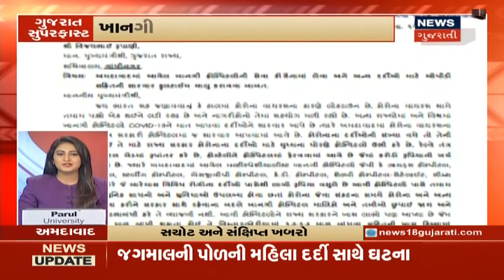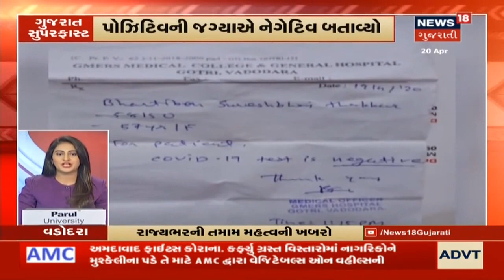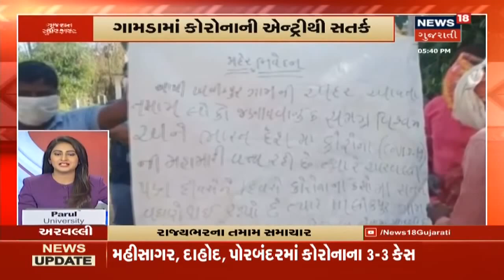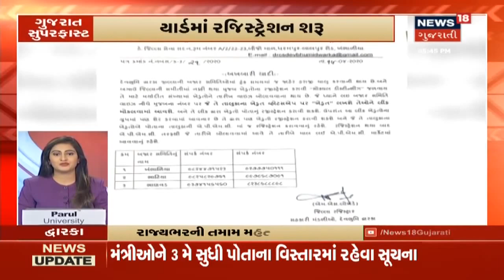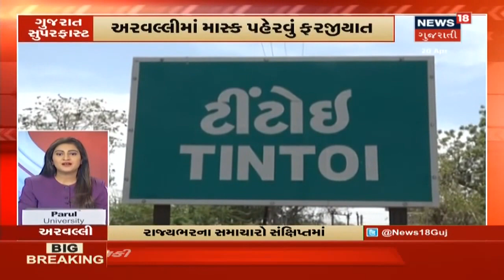ગુજરાત સુપરફાસ્ટ | GUJARAT SUPER FAST | રાજ્યના સચોટ અને સંક્ષિપ્ત સમાચાર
Suratનાં પાંડેસરામાં પોલીસ અધિકારીએ બાળકને માર્યો માર. Suratમાં 144 પોઝિટિવ કેસ. Coronavirus અંગે AMC કમિશનરે આપી માહિતી. Amit Chavdaએ સરકાર પર કર્યા પ્રહાર.